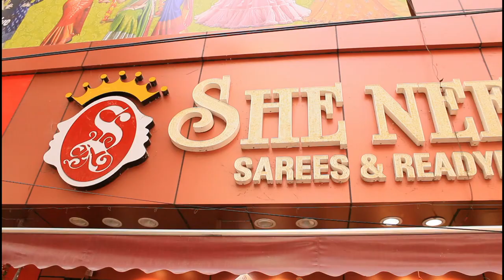Kathan Silk with best offer prices at low cost #50%off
What's App/ Phone:
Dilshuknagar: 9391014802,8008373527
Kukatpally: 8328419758